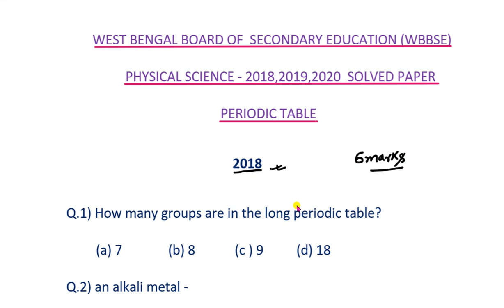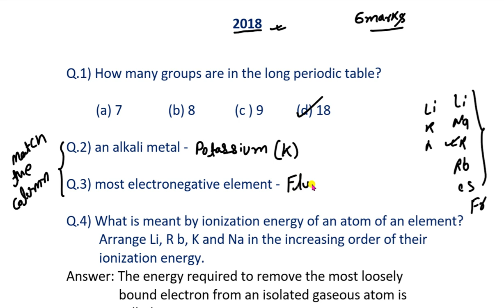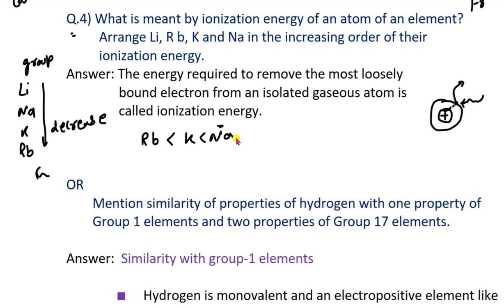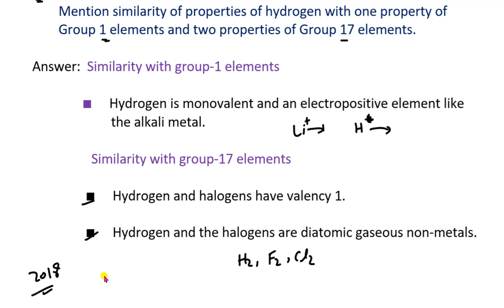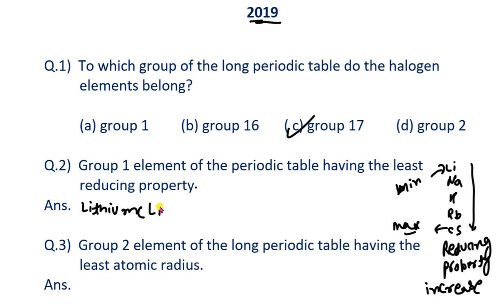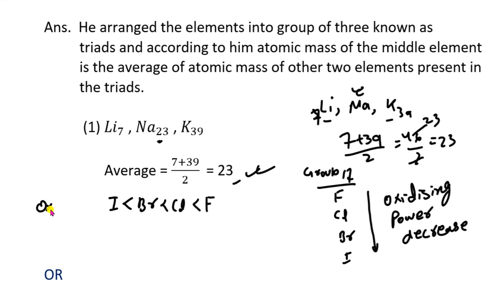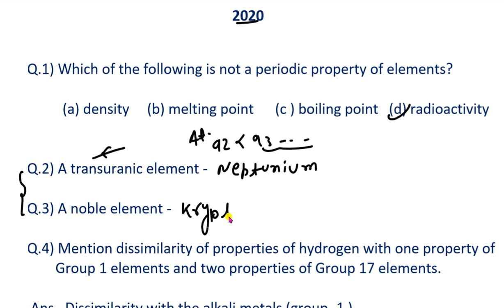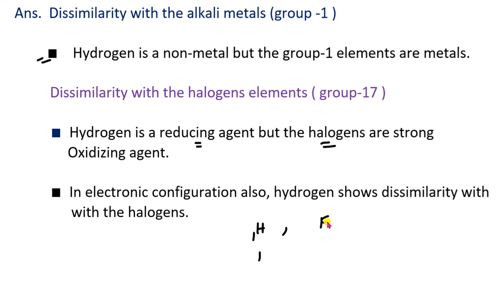WBBSE || Periodic Table Solved Paper 2018,2019,2020 || Madhyamik Physical Science.